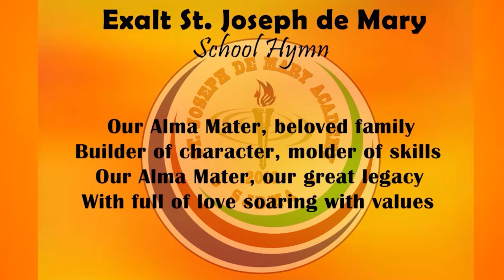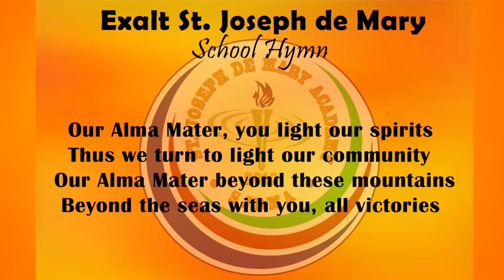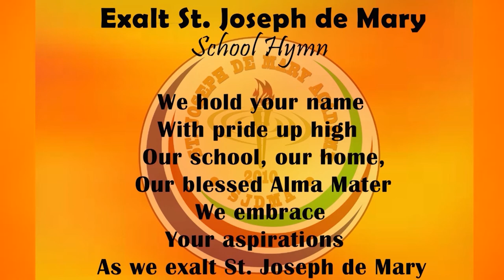St. Joseph de Mary Academy, Inc Hymn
Lyrics By: Marlon B. Angaga and Danilo P. Tindungan Jr.
Arranged & Music By: Jayvee A. Requino